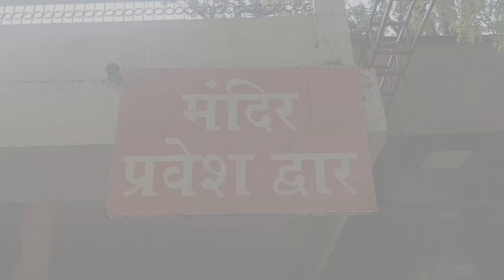रतनपुर महामाया मां का नजारा आपका इंतजार कर रहा हूं cg# block# Chhattisgarhi full video🪔🙏❤